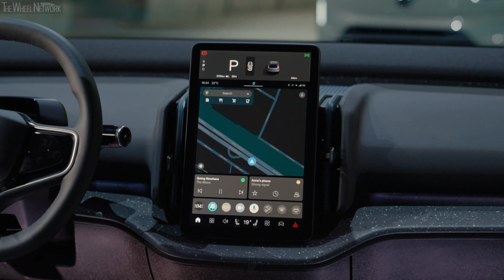2024 Volvo EX30 – Exterior, Interior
Video Timeline
0:00 – Volvo EX30 Exterior
2:31 – Volvo EX30 Interior